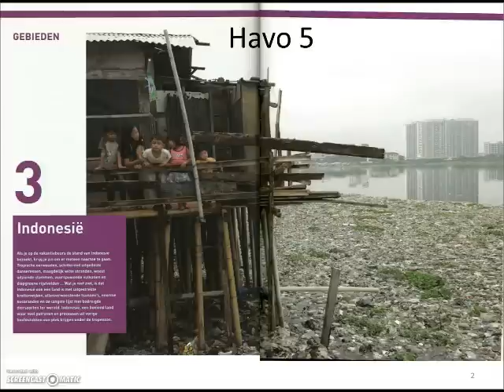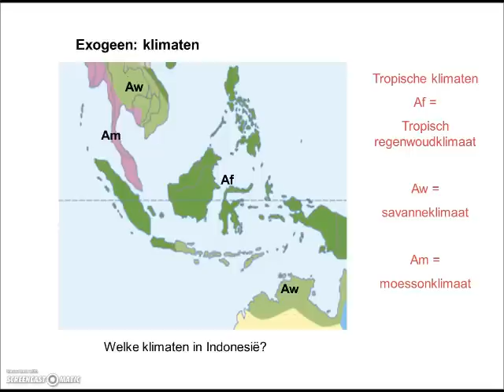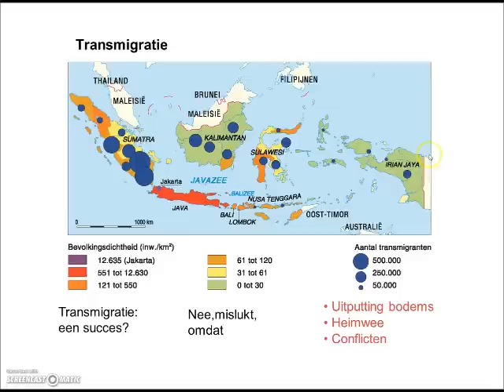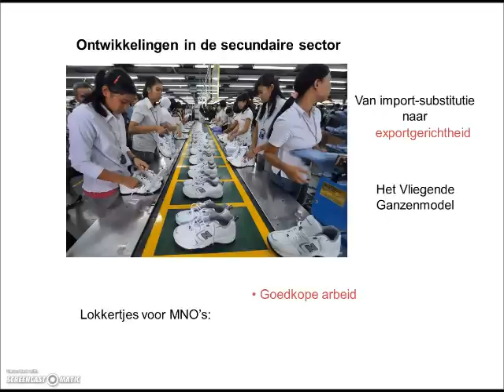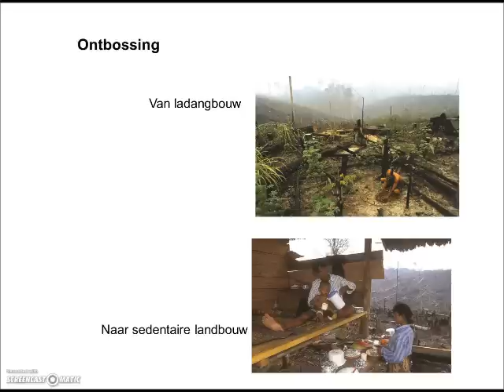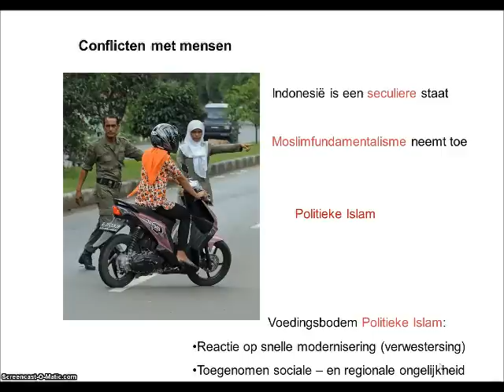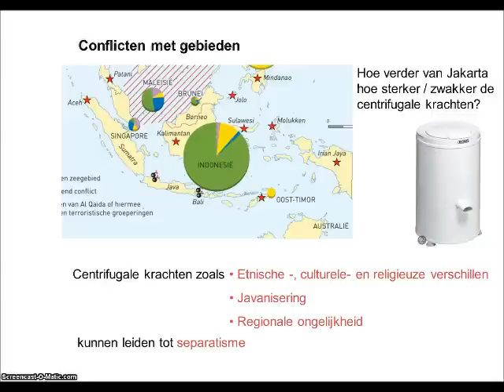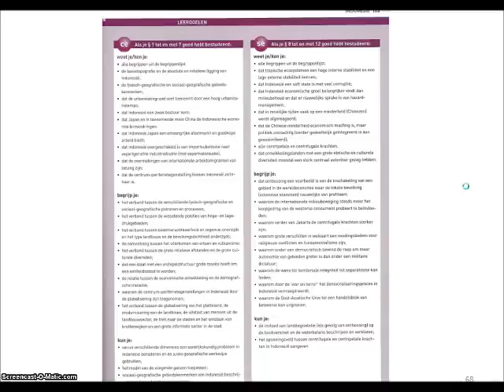Havo5 H3 Indonesië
Indonesië